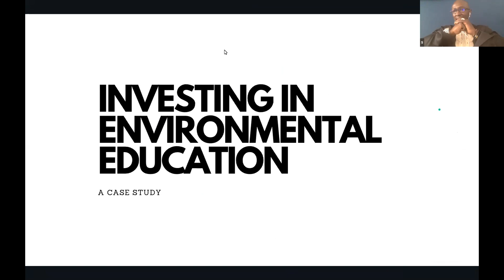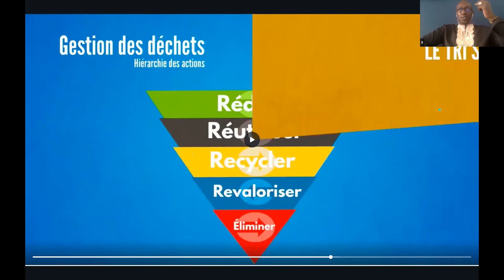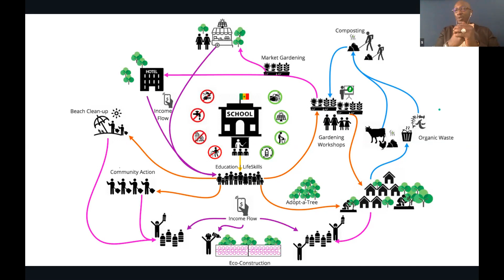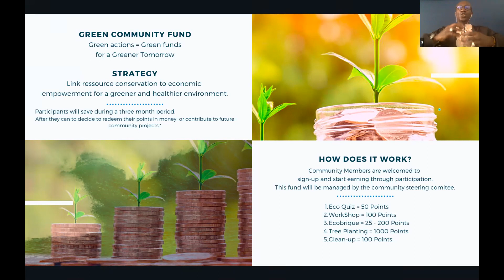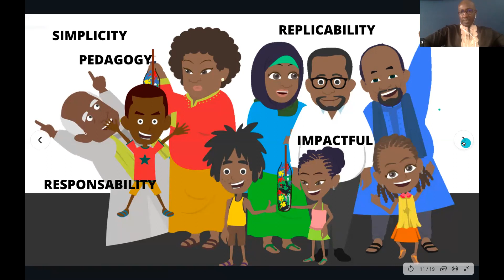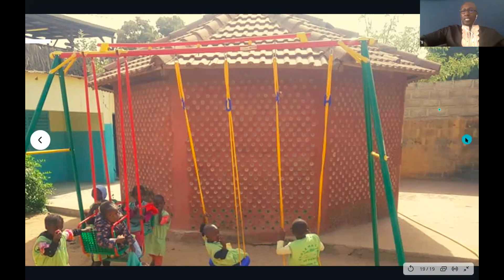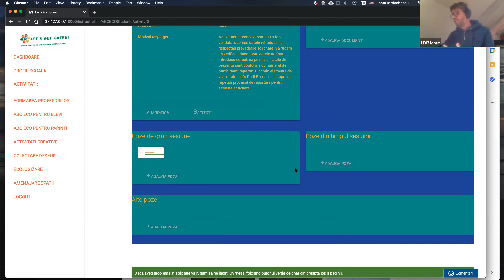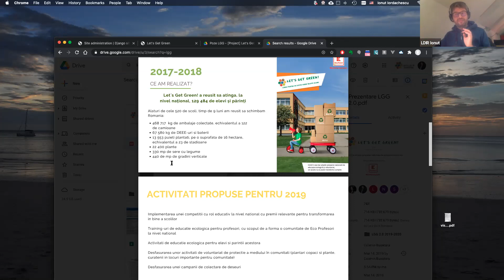WORKSHOP INVEST INTO ENVIRONMENTAL EDUCATION AND YOUTH EMPOWEREMENT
Speaker: Stephan Senghor

Let’s invest into education and youth empowerment.

As the world faces unprecedented challenges, Africa, with the fastest-growing population and the youngest continent has the potential to take advantage of its demography as an opportunity for sustainable growth. Environmental education could help young people improve their learning processes while allowing them to play a key role in their communities and the world.